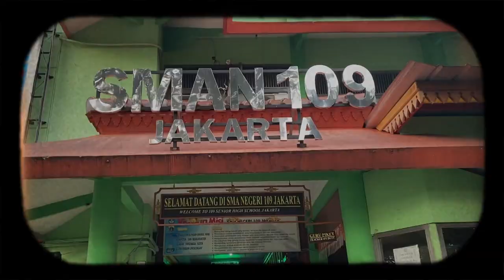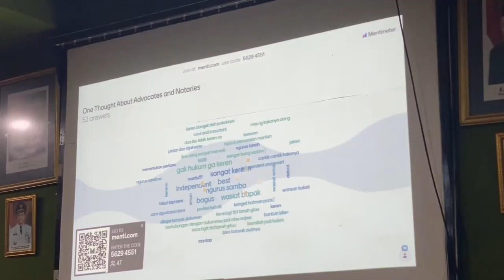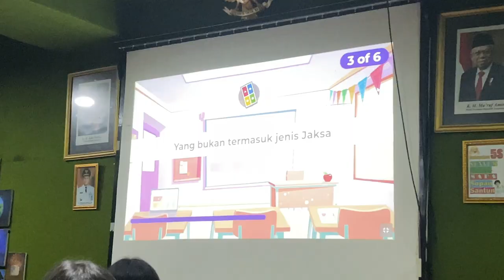Kelompok 5: SERUM "Serba-Serbi Profesi Hukum"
Kelompok 5 Paralel : “SERUM: Serba-serbi Profesi Hukum”

Sekolah tujuan : SMA Negeri 109 Jakarta

“SERUM: Serba-serbi Profesi Hukum” merupakan sebuah kegiatan sosialisasi yang bertujuan untuk memberikan pengenalan mengenai Fakultas Hukum Universitas Indonesia dan memberikan pengetahuan mengenai berbagai macam profesi hukum yang ada di Indonesia. Kegiatan ini diikuti oleh siswa-siswi kelas X dan XI SMAN 109 Jakarta.

Pembagian Kerja Pra-Acara
Ketua Pelaksana Acara : Anita Apsari Maharani
Divisi Acara : Oryza Nada, Kayla Arisya, Valentine Daniella Ayudhitya dan Ananda Tenri Sa’na
Divisi Logistik : Saqilla Anatasha Laverda dan Tasya Kirei Putri Gunawan
Divisi Dokumentasi : Anita Apsari Maharani dan Dina Fitria Herlina
Divisi Humas : Tazkya Rizqyta dan Natasya Happy Putri

Pembagian Kerja Hari-H Acara
MC : Tazkya Rizqyta dan Ananda Tenri T'sana

Pemateri
- Pengenalan Fakultas Hukum UI : Natasya Happy Putri
- Profesi Hakim : Oryza Nada
- Profesi Jaksa : Valentine Daniella Ayudhitya
- Profesi Advokat : Saqilla Anatasha Laverda
- Profesi Notaris : Ananda Tenri Sa’na

Operator : Tasya Kirei Putri Gunawan
Dokumentasi : Anita Apsari Maharani dan Dina Fitria Herlina
Time Keeper: Kayla Arisya